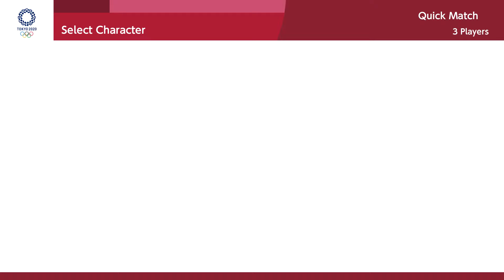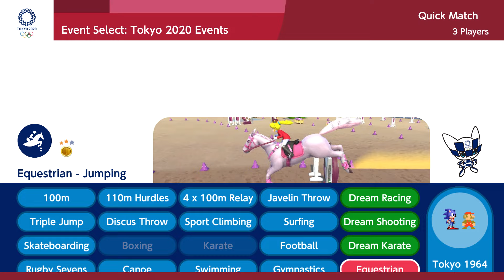MARIO AND SONIC AT THE OLYMPIC GAME TOKYO 2020 | Gameplay (3 Players) Sonic VS Knuckles VS Tails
Mario and Sonic at the Olympic Game Tokyo 2020 on Nintendo Switch.(1080p & 60 fps)

00:00 - 110m Hurdles
01:20 - Triple Jump
02:53 - Sport Climbing
05:06 - Dream Shooting
08:40 - Equestrian
10:57 - Fencing
13:07 - Canoe
15:06 - Football